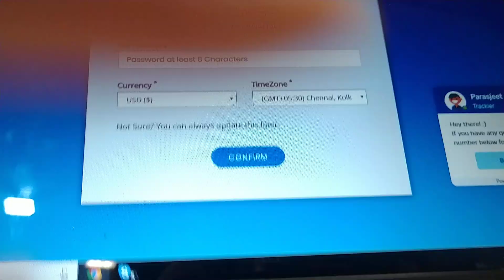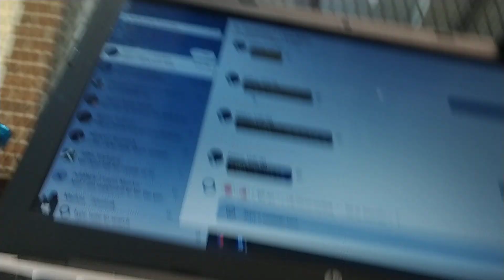video65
random party video